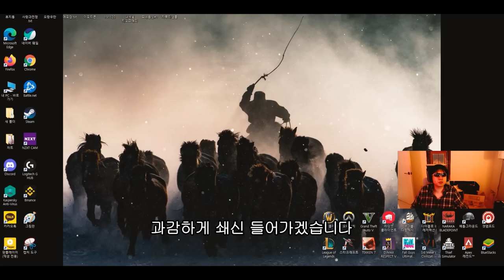다시 태어났습니다